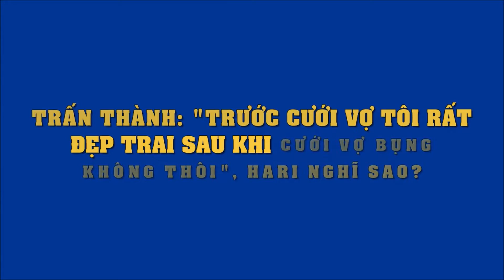Trấn Thành: "Trước cưới vợ tôi rất đẹp trai sau khi cưới vợ bụng không thôi", Hari nghĩ sao?